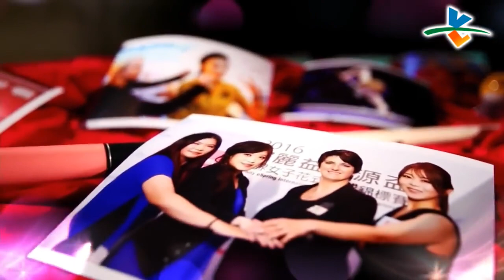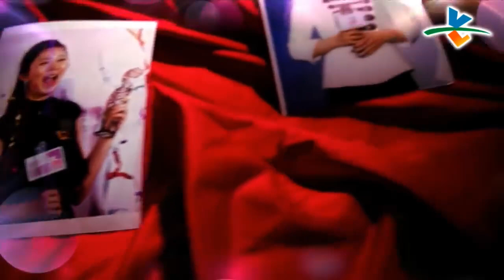Chen Siming vs Kristina Grim 9 Ball Pool Billiards 2017